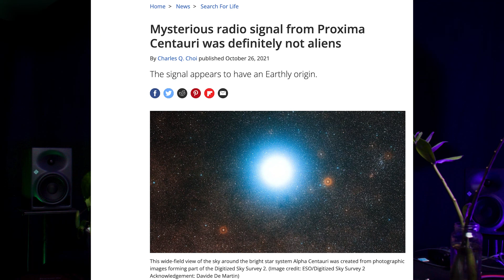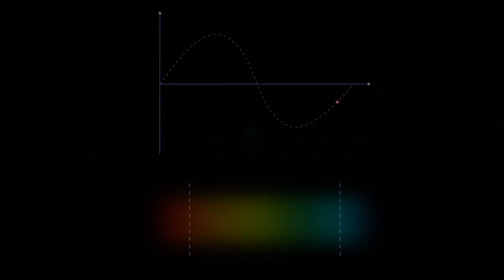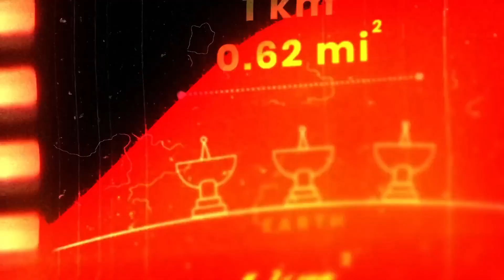Did James Webb Just Prove Proxima B NOT Habitable?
Proxima B or Proxima Beta is not our new earth, and here is why NASA thinks Earth 2.0 is NOT Proxima b. In the futurverse, a Proxima b new home is far beyond our reach as there are many factors needed to calculate habitability. James Webb Telescope will be unraveling all the necessary details to reveal the reality of this planet's habitability. Proxima C also falls in this candidacy.